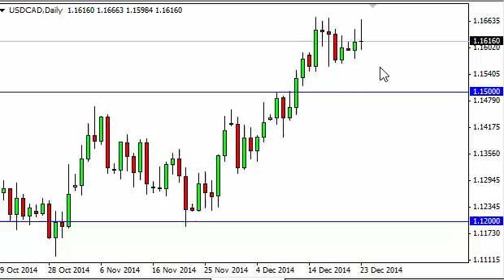USD/CAD Technical Analysis for December 24, 2014 by FXEmpire.com